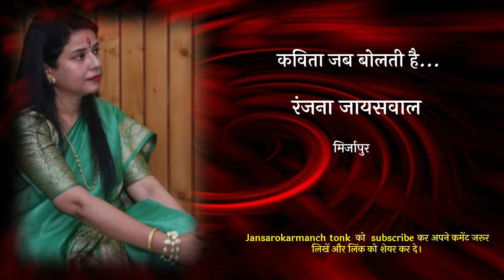कविता जब बोलती है... रंजना जायसवाल